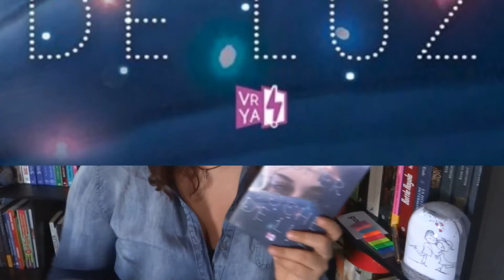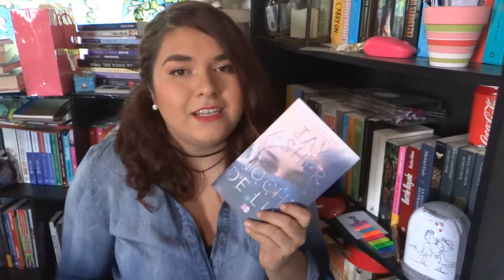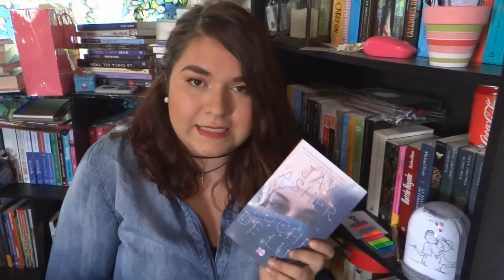Noche de luz de Jay Asher ¿Un amor navideño? | Berrybooks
Una historia perfecta para ponerte en el modo navideño, ya que la trama está ambientada en un lote de arboles navideños.

Si has llegado hasta aquí "bienvenido" espero que el video que viste haya sido de tu agrado, si aún no te suscribes hazlo y así no te perderas ningun video que suba.